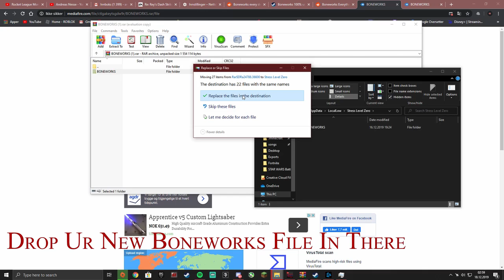BONEWORKS - 100% Save Game With Everything Unlocked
Wanna see someone Ragequit?: "RAGEQUIT? | Rainbow Six Siege "
This Is A Save Game With 100% Story And Everything Unlocked For Sandbox.

THIS IS NOT MY SAVEGAME CREDIT TO THE PERSON THAT POSTED